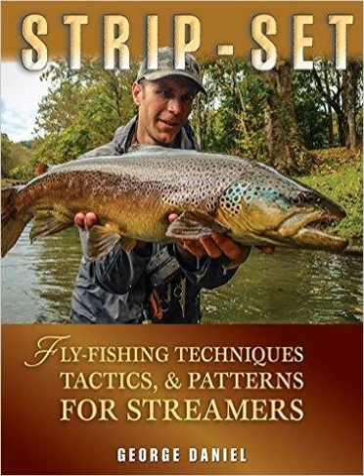S02E55 George Daniel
George Daniel is a fly fishing guide, author, family man, and speaker in Pennsylvania. I wanted to learn more about what makes George such a great angler. He shares the methods he uses and how he developed them. Follow George on Instagram gdflyfish55

 Produced by FreeStone Media